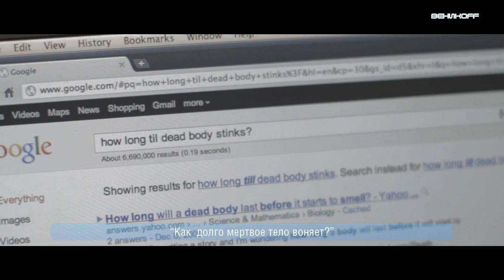JULIAN SMITH - Google the Heimlich (Русский Дубляж)